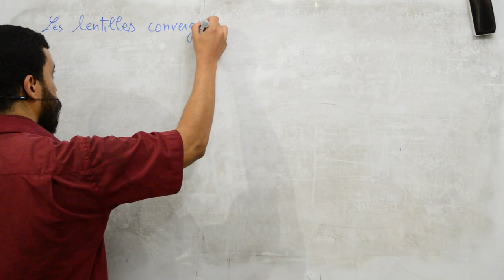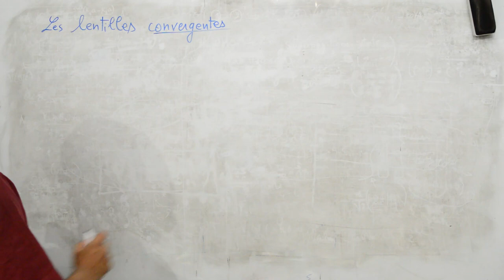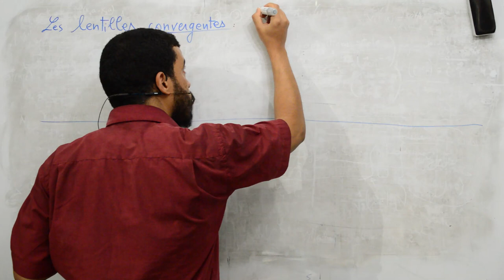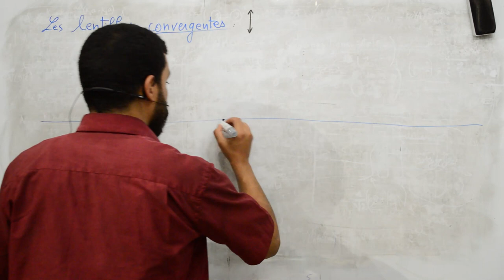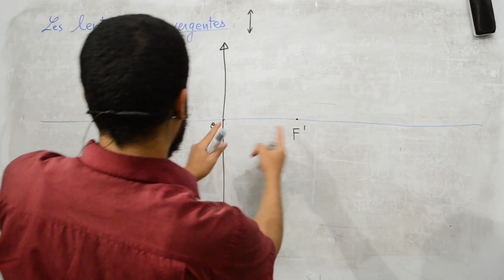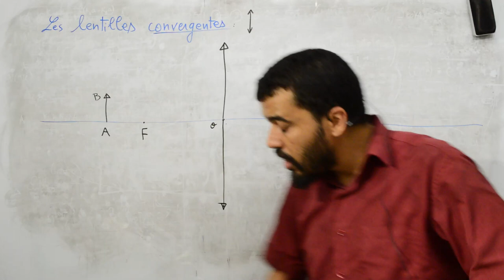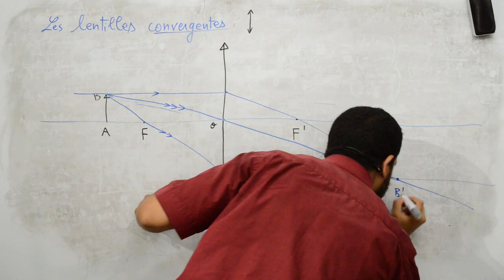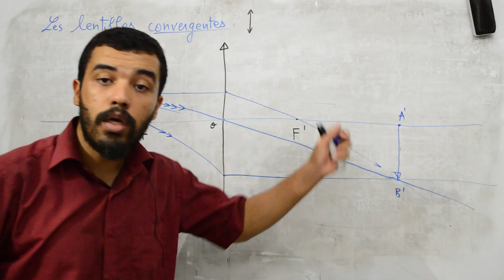Les lentilles convergentes, première générale, partie 1